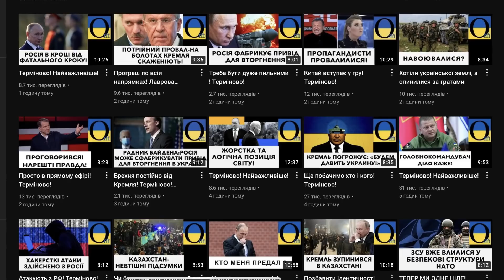Уже і секрети почали видавати!